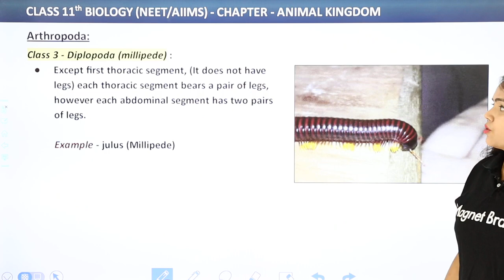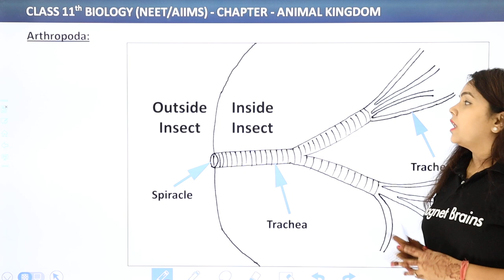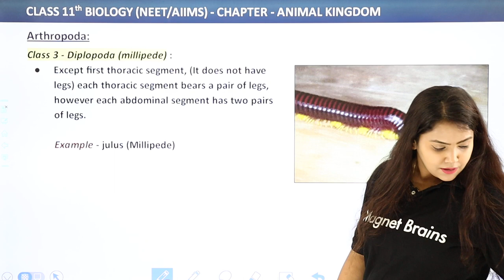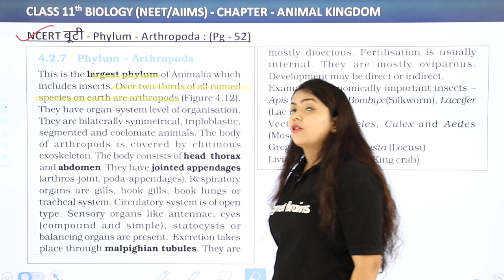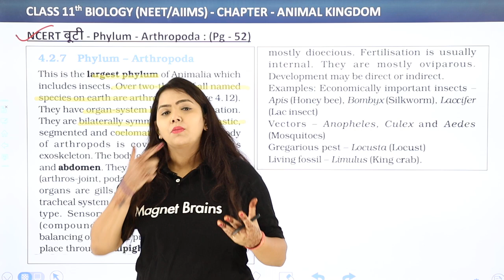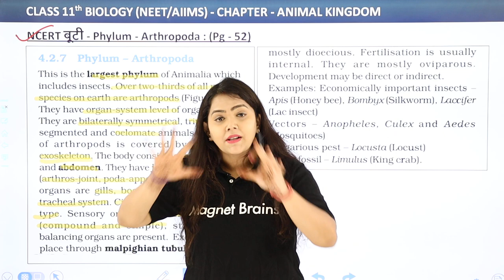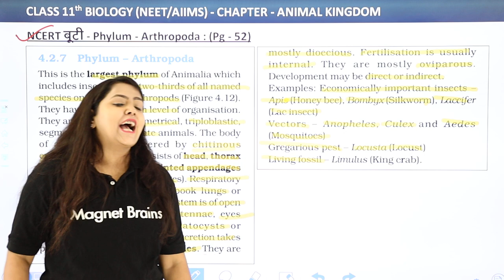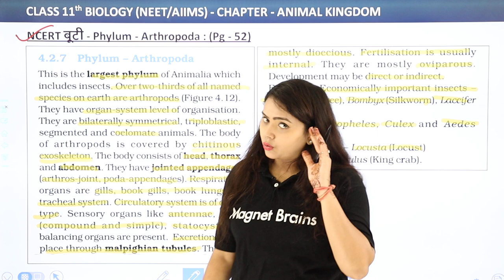Phylum Arthropoda - NCERT बूटी - Animal Kingdom | Class 11 Biology Chapter 4 | NCERT/CBSE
✔️ Class: 11th
✔️ Subject: Biology
✔️ Chapter: Animal Kingdom
✔️ Topic Name: NCERT बूटी - Phylum Arthropoda